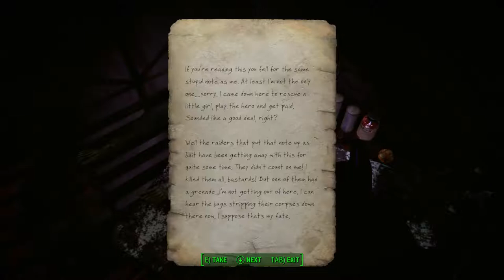Fallout 4 - Concussion Mod - Gameplay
This quest mod was created by greggorypeccary

This mod is a decently short quest that has interesting environments and difficult enemies. (I died twice)

Note- The big melee weapon with the claws and my companion all came from the CHAOTIC SUN mod. Also, I disabled the darkness of commonwealth mod (the power armored ghoul and the pale two headed ghoul) because it was too difficult for me.